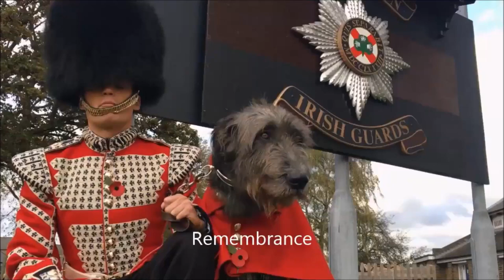かわいい犬 世界最大アイリッシュ・ウルフハウンド 3 大型犬 面白いペット動画 Funny Dog Irish wolfhound Bigest in the world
アイリッシュ・ウルフハウンド（アイルランド語：Cú Faoil [ˈkuː ˈfˠiːlʲ]、英語：Irish wolfhound）は、イヌ（イエイヌ）の一品種（一犬種）。視覚ハウンド（サイトハウンド）に分類される。アイルランド原産で、全犬種中最大の体高を誇る犬種である。

【関連動画】

【貴重映像】大型犬がヒマラヤのユキヒョウと遭遇！チベタンマスティフ 東方神犬 Funny Dog Tibetan Mastiff meets Panthera uncia

マルチーズ 犬 鳴き声 クリスマスソングを歌う Funny Dog Maltese sings a Christmas song

超大型フワフワ犬！勇敢に戦うチベット出身の希少犬 チベタンマスティフ 東方神犬の異名  面白いペット動画 Funny Rare Dog Tibetan Mastiff Fighting Bravely

土佐犬に似てる！イタリア原産の大型闘犬！ナポリタン・マスティフ Funny Dog Neapolitan Mastiff Large Fighting Dog Native to Italy

かわいい犬 コモンドール 2 大型の牧羊犬 むく毛で筋骨隆々がっしり体格 - 面白いペット動画 Funny Big Dog Komondor Sheep dog

マルチーズ 犬 鳴き声 みんなで全力で吠える！Funny Dog Maltese Bark